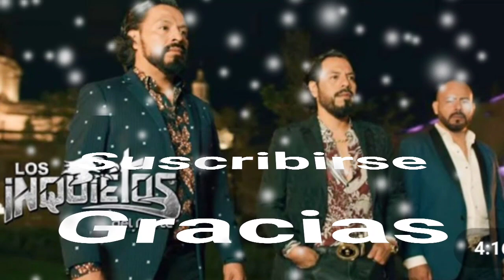SÉ QUE NO FUÍ PARA TÍ LA PERSONA QUE BUSCABAS - LOS INQUIETOS DEL NORTE (serge djbcmx)